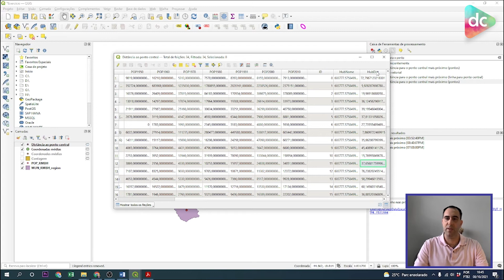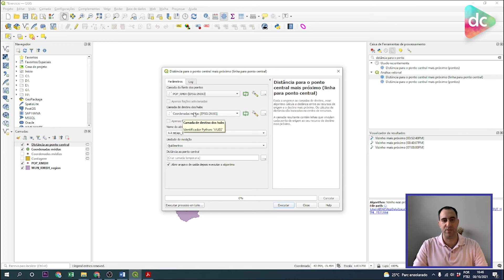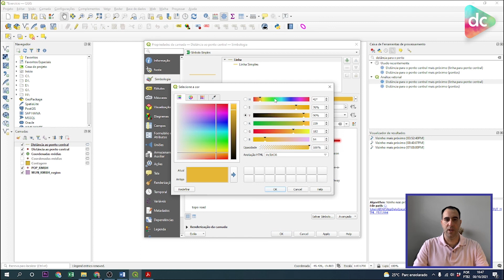Como calcular a distância para o ponto central no QGIS?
Nesse vídeo, o prof. Douglas Sathler ensina como calcular distancia entre pontos dentro do QGIS com base na ferramenta "distância para o ponto central". Ainda, ensina como exibir linhas demonstrando essas ligações entre pontos centrais e demais pontos de uma base cartográfica.